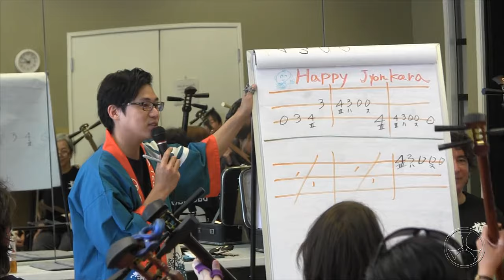ShamiCamp: California (A Look Back)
in April, 2016, around twenty shamisen enthusiasts (of varying styles and skill levels) came together in San Jose Japantown to attend the second-ever international shamisen workshop series, ShamiCamp!

The instructors of ShamiCamp were Aki Takahashi (Ten Ten), Kevin Kmetz, Mike Penny, Reigen Fujii, Kyle Abbott and Masahiro Nitta, who all taught skills, songs and techniques based on their unique styles!

Enjoy this recap of ShamiCamp and look back on fond memories, and/or see what you missed!

Are you a shamisen enthusiast in Europe? ShamiCamp will be coming to Berlin on June 24th! Come and see how much fun it is to play with other enthusiasts and learn from highly experienced worldly shamisen players!